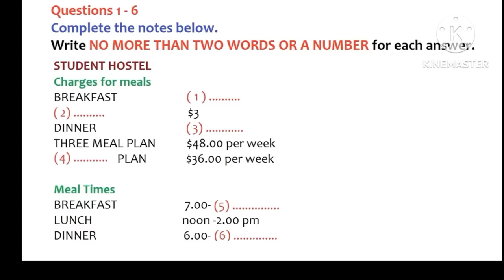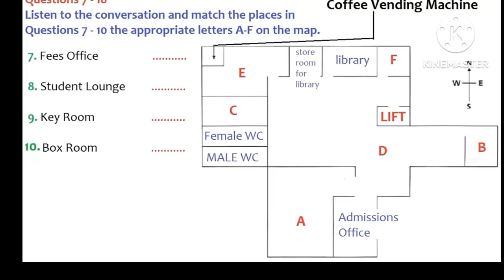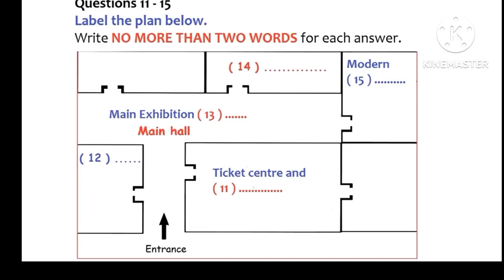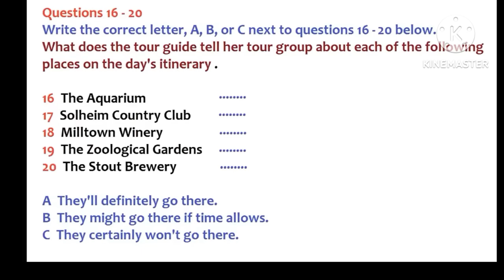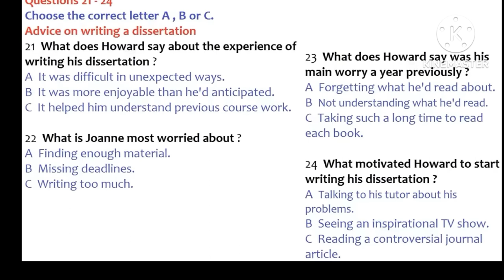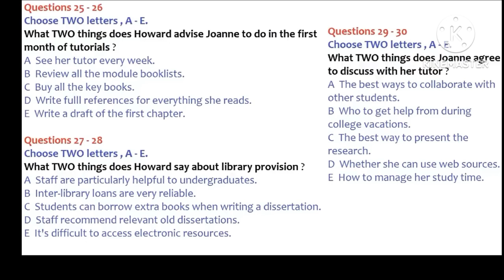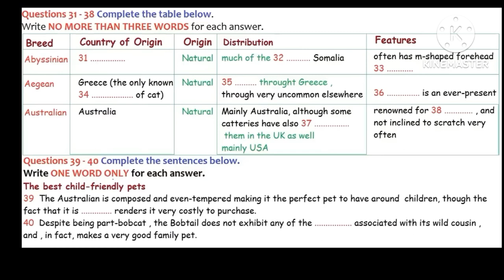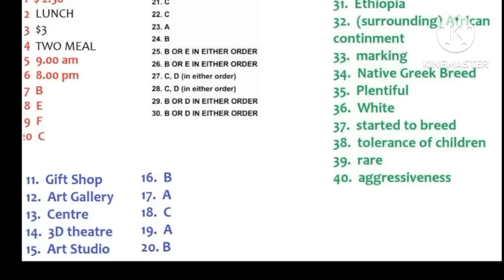Listening parctice test with answers # IELTS with jass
we are providing you a listening parctice test in oder to help you prepare for IELTS listening test 2023.
This practice test has the same actual test.
# listening parctice.
# listening
# ilets exam
# listening english parctice
# iltes parctice at home
# ilets test
# ilets adameic
# ilets general
# English listening parctice
 # ilets exam parepartion.
# MCQ listening test
# single type of listeningMCQ listening # practice test
listening test
# improve listening 9
single type of listening
# Browse features
# Suggested videos
# Direct or unknown
# Channel pages
# youTube search
#'ilets adameic
# ilets general
# English listening parctice
ilets exam parepartion. ji
# MCQ listening test
Playlist page
hard listening test
how to prepare for ielts at home
ielts general listening practice test
ielts listening
ielts listening multiple choice que..
ielts listening practice
ielts mcq listening test tips
ielts practice at homemcq listening practice